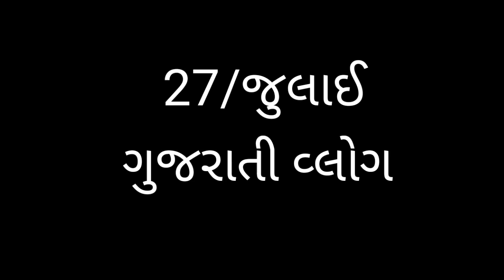આજે આ સુથ ઈ ગયું છે 🔥બ્લોગ jayalakhdhanivlog gujarat video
આજે આ સુથ ઈ ગયું છે 🔥jayalakhdhanivlog myfirstvlog gujarat vlog#myfirstvlogviral youtube video

તમારા ભાઈ ને થોડોક સપોર્ટ કરજો તમારો ખુબ ખુબ આભાર 👍 જય રામદેવપીર જય માતાજી જય અલખધણી વ્લોગ